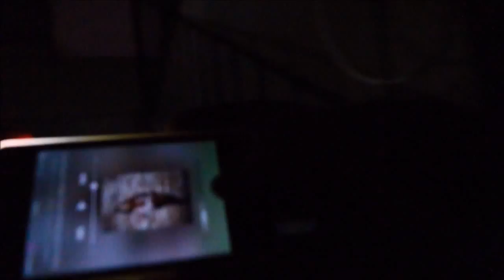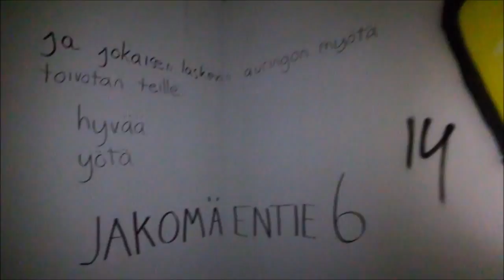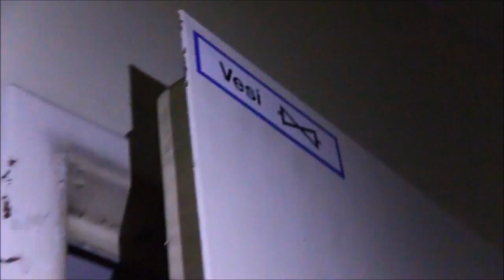QuickFIN2012 - Jakomäen purettava kerrostalo Osa4/5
Autiotalot "Urban Exploration" Helsinki Suomi